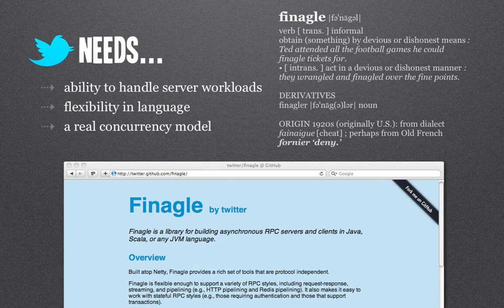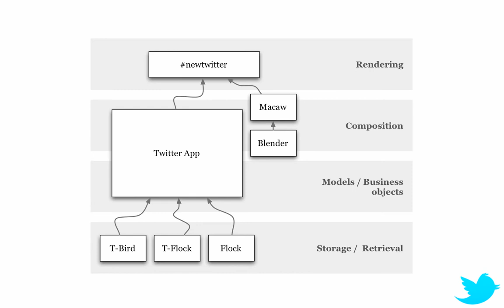Slides from "Twitter: Ruby on Rails to the JVM"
the animated slides from the talk